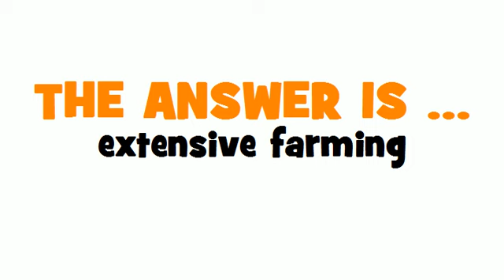GERMAN TRANSLATION QUIZ = extensive Landwirtschaft